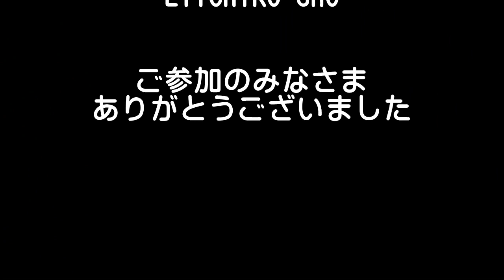「恋するフォーチュンクッキー 有帆ホタルまつり2016ver.」有帆ホタルまつり公式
★有帆ホタルまつり公式動画★
長州ハッピースマイルときめき隊・岩村まい・有志のみなさんによる
『恋するフォーチュンクッキー 有帆ホタルまつりver.』

【第27回　有帆ホタルまつり】
時■2016年6月11日(土)17:30～21:00
場所■山口県山陽小野田市
有帆運動広場、有帆ホタル川公園

■SPECIAL THANKS■
SEIJI KANESHITA
EIICHIRO SHO
有帆ふるさとづくり協議会
※この動画は協議会の依頼を請けて撮影し、アップロードしています。尚、撮影の際、協議会の方がYoutubeへのアップロードを宣言され上で、みなさんがこの動画に参加されています。